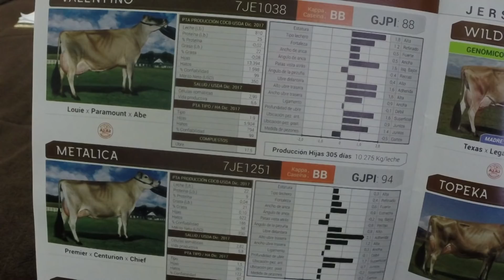ES CONVENIENTE UTILIZAR LA INSEMINACION ARTIFICIAL?...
UNA DE LAS HERRAMIENTAS MAS IMPORTANTES QUE TENEMOS HOY EN DIA PARA REALIZAR UNA MEJORA GENETICA EN NUESTROS HATOS.. PERO DESAFORTUNADAMENTE EL MIEDO A LA INNOVACION O LA DESINFORMACION HA PERMITIDO QUE ALGUNOS GANADEROS NO LO UTILICEN PERMITIENDO QUE QUEDEN ATRASADOS EN DAR A SUS GANADERIAS UN IMPULSO ENORME EN MEJORAR SUS ANIMALES POR TANTO MEJORAR SU PRODUCTIVIDAD..  AQUI ENCONTRARAN SUFICIENTES RAZONES PARA DECIDIRSE DE UNA VEZ POR TODAS DE UTILIZAR ESTA TECNICA EN SUS HATOS..